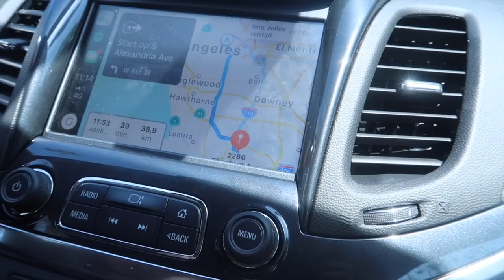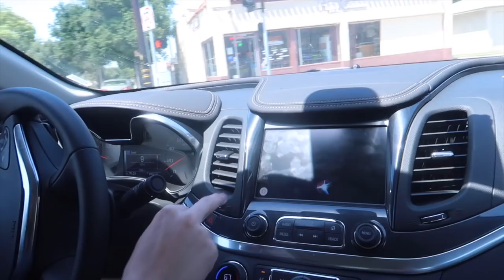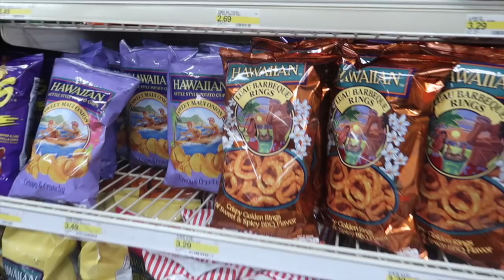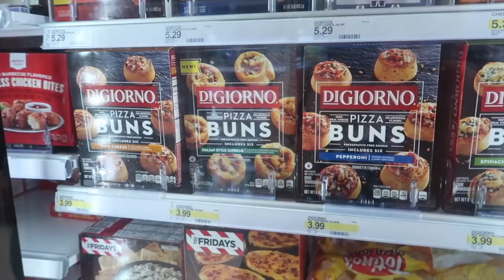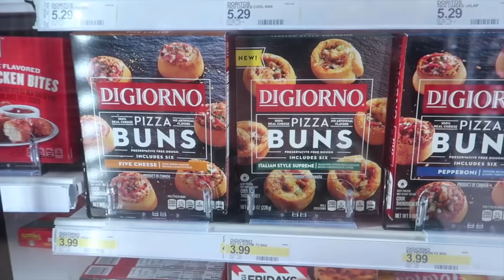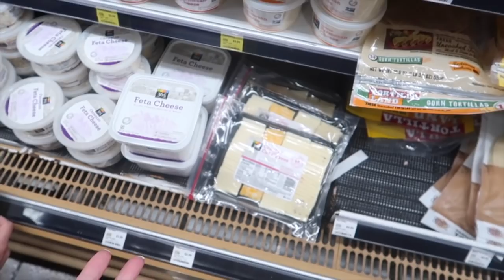AMERICA DAY 11 - Winkelen in Target + Onze Poolhouse! | Aimée van der Pijl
AGE Network
t.a.v. Aimée van der Pijl
Postbus 57226
1040 BC Amsterdam